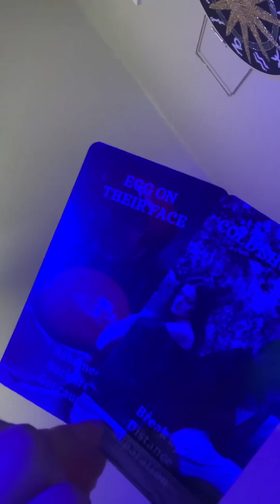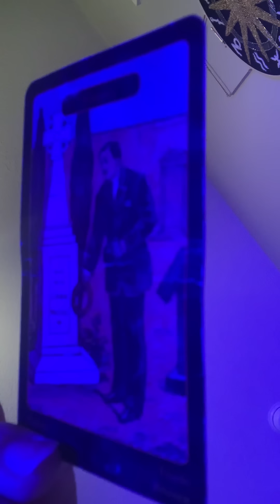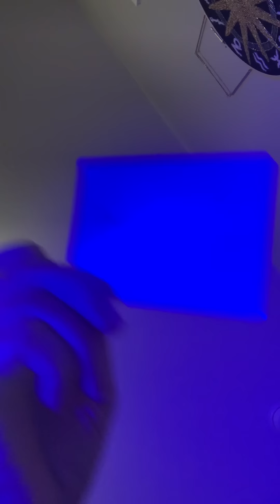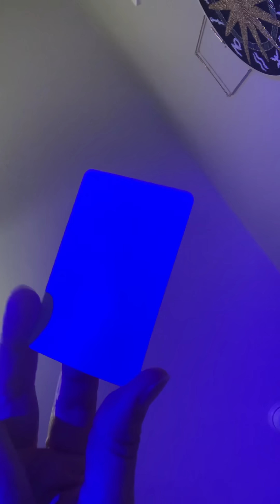‼️..BLAMING THEIR KIDS FOR THIS‼️..EVERYTHING KEEPS BACKFIRING & THEY KNOW THEY NEED TO MOVE ON NOW!